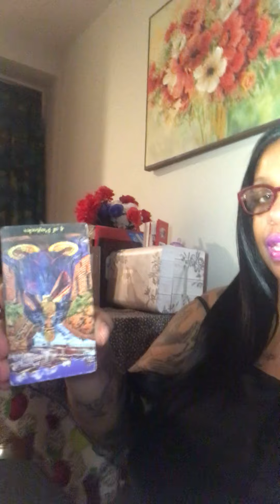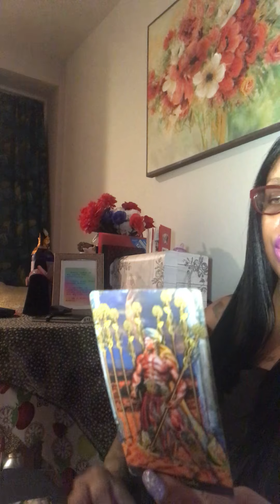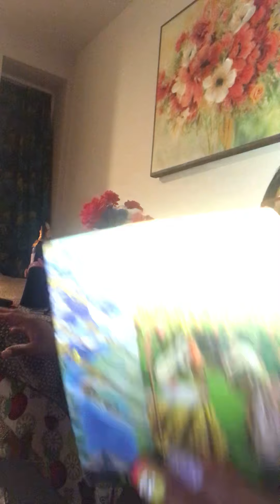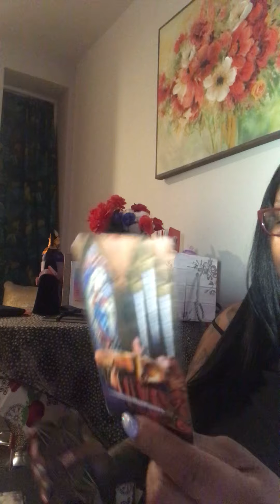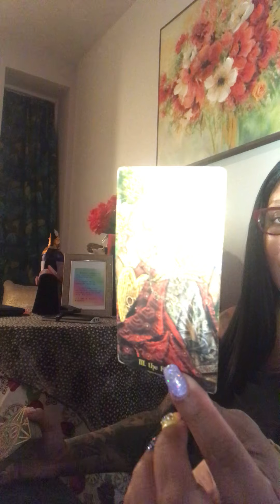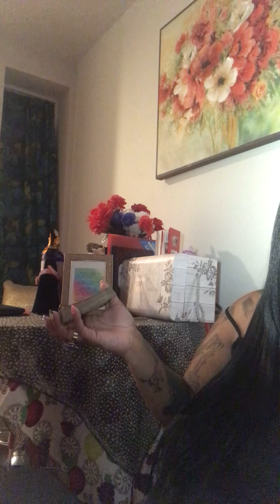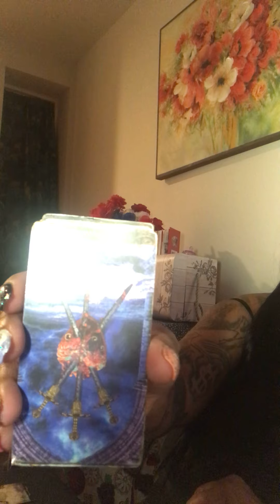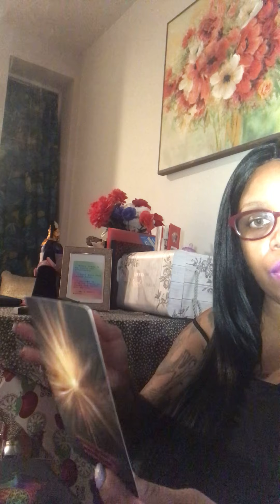THere is a safety concERN😂